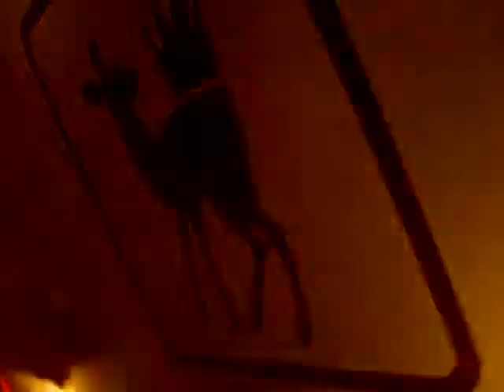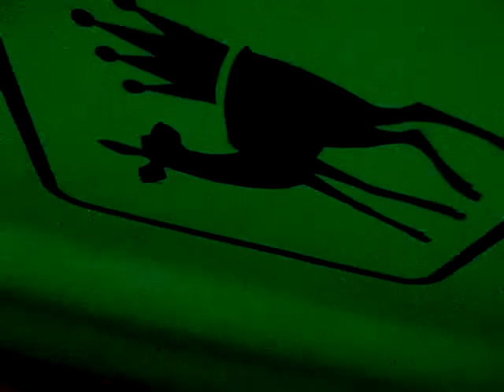martin woerner -live- @ club royal bambi / dortmund / 4.7.2009 / part 4